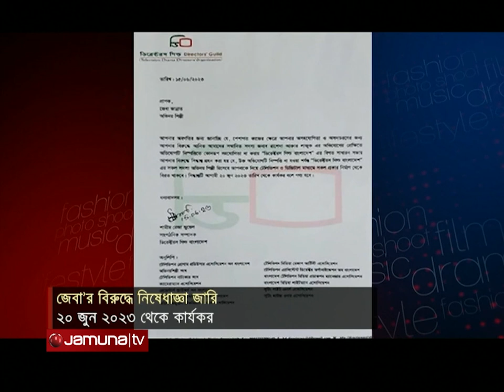কেন টেলিভিশন ও ডিজিটাল মাধ্যমে নিষেধাজ্ঞায় জেবা জান্নাত? | Zeba Jannat | Banned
অসহযোগিতা ও অসদাচরণের কারণে অভিনয়শিল্পী জেবা জান্নাতের ওপর নিষেধাজ্ঞা জারি করেছে টেলিভিশন নাটক নির্মাতাদের সংগঠন ডিরেক্টরস গিল্ড। ডিরেক্টরস গিল্ডের এক বিবৃতিতে জানানো হয়েছে এ তথ্য। বিবৃতিতে জানানো হয়েছে, পেশাগত কাজের ক্ষেত্রে জেবার অসহযোগিতা ও অসদাচরণের জন্য তাঁর বিরুদ্ধে সংগঠনের সম্মানিত সদস্য রাশেদা আক্তার লাজুকের অভিযোগের পরিপ্রেক্ষিতে অভিযোগটি নিষ্পত্তিতে কোনোরূপ সহযোগিতা না করায় ডিরেক্টরস গিল্ড বাংলাদেশের সব সদস্য অভিনয়শিল্পী হিসেবে তাকে টেলিভিশন ও ডিজিটাল মাধ্যমে সব প্রকার নির্মাণ থেকে বিরত রাখা হবে। সিদ্ধান্তটি আগামী ২০ জুন ২০২৩ থেকে কার্যকর বলে জানানো হয়। জেবা জান্নাত টিকটকে প্রথম নিজের দ্যুতি ছড়িয়েছিলেন। পরে সেখান থেকে নাটকে নাম লেখান। প্রথম তাকে দেখা যায় জয়নাল হাজারীর লাইভ শো অনুষ্ঠানে। পরে টেলিভিশন নাটকে নিয়মিত হন জেবা।